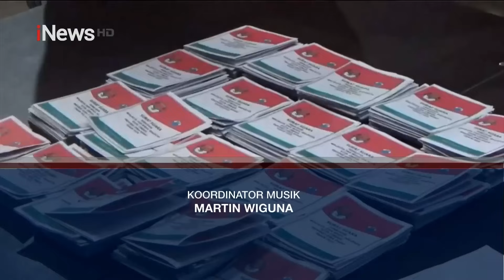Hujan Deras dan Angin Kencang Rusak Surat Suara Pilwalkot Cimahi - Kawal Pilkada 11/11